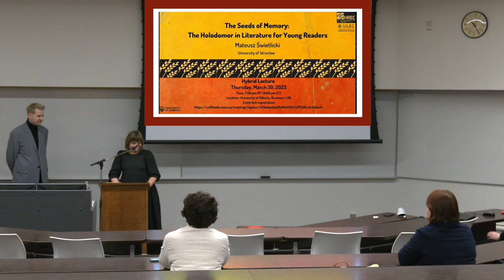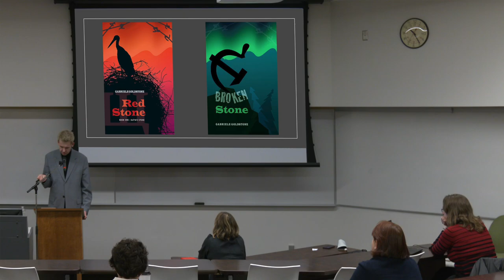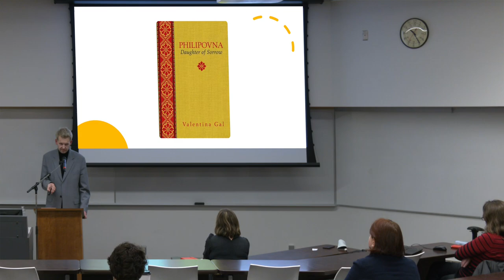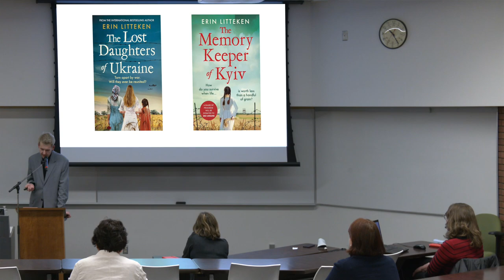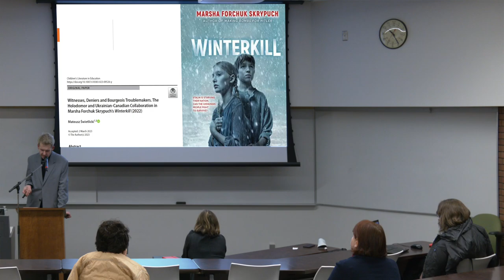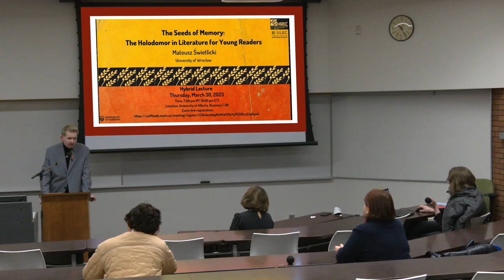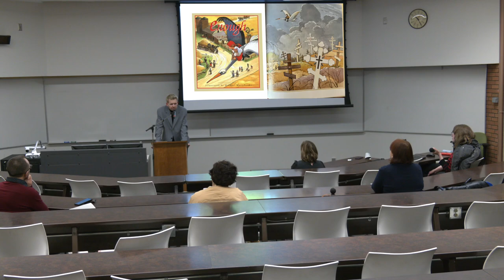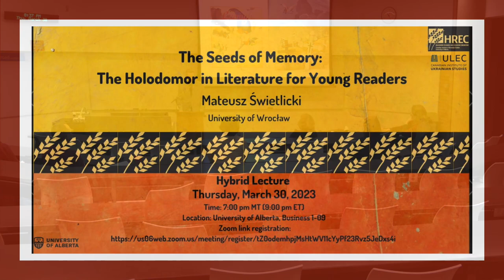The Seeds of Memory: The Holodomor in Literature for Young Readers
Lecture by Dr. Mateusz Świetlicki’s (University of Wrocław, Poland)